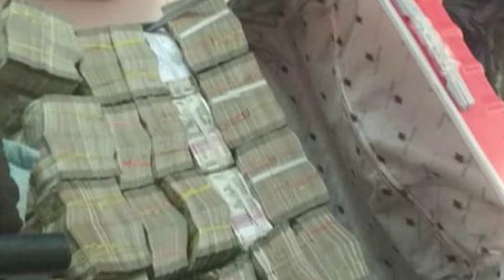വോട്ട് പിടിക്കാൻ കോടികളൊഴുക്കുന്നു Big Breaking News